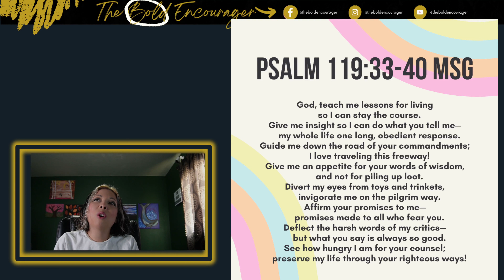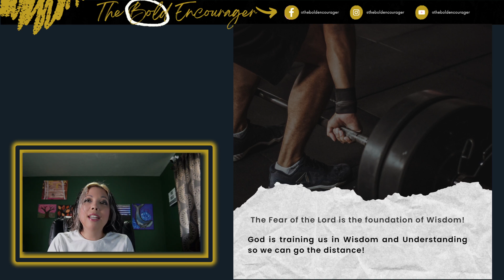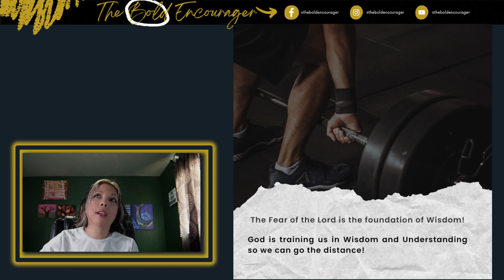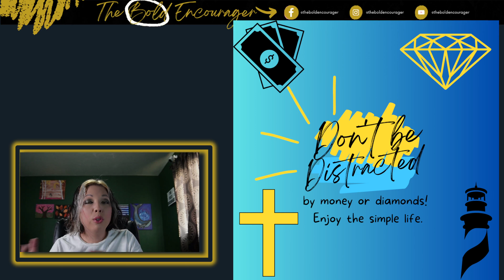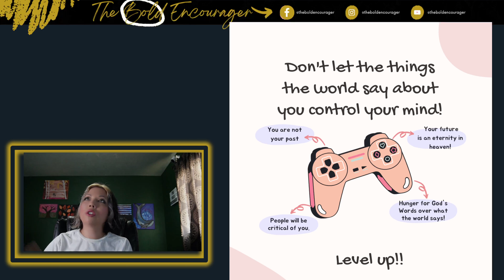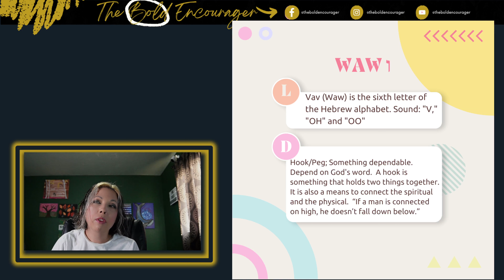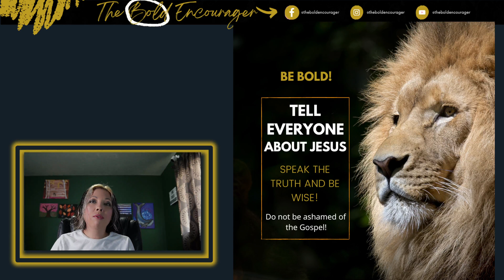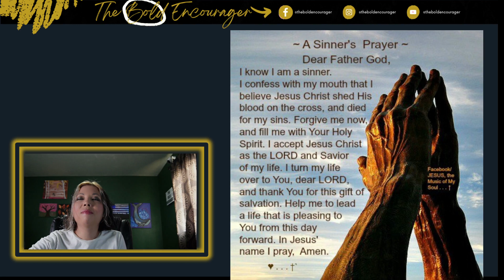How to Stay Focused on God's Will in a World of Distractions |3: We're in Training to be Bold!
In this episode, we will be reading from Psalm 119:33-48 MSG. We will discuss how we are always in intensive training, to not get distracted by finances, walk in freedom and how to be bold in our faith. I changed up the way I did this episode and shared a lot of personal circumstances on how I let go of my distractions from financial stress and lies from the past. I encourage you to check out this episode so you can be motivated to let go of anything that is preventing you to walk in freedom.